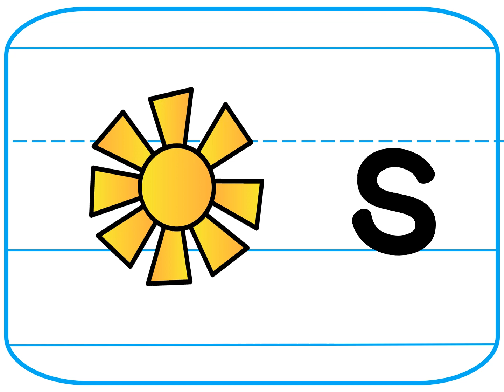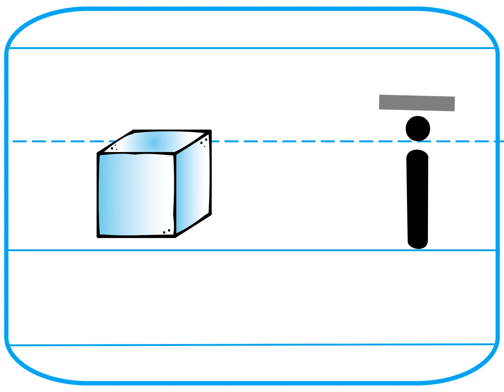Letter Picture Cards Landscape Grd 1 Lesson 22